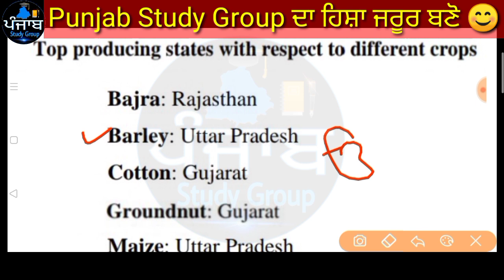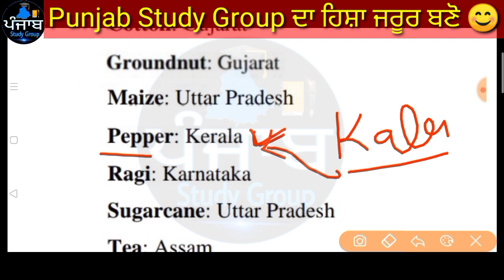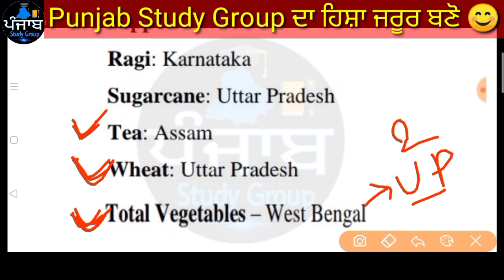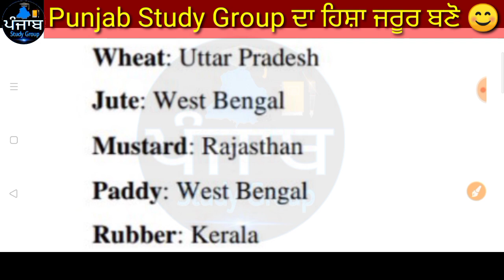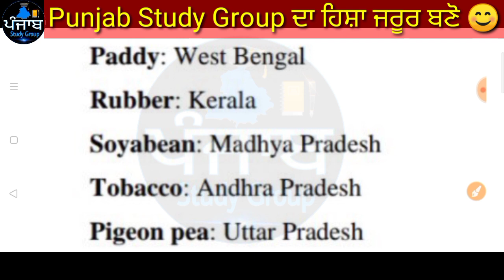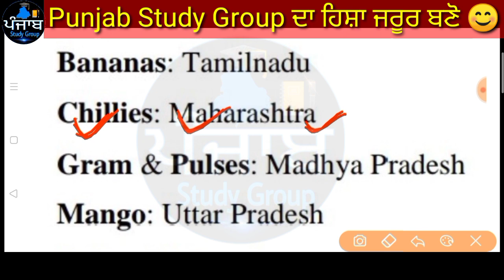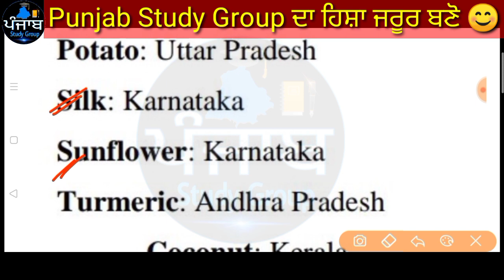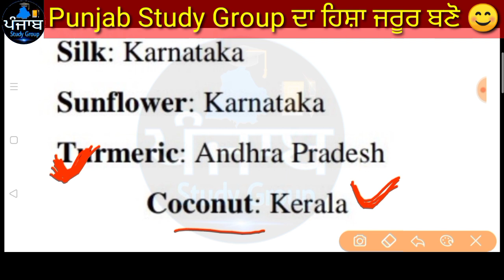ਫਸਲ ਉਤਪਾਦਨ ਵਿੱਚ ਪ੍ਰਥਮ ਰਾਜ || Punjab Patwari agriculture with Punjab Study Group || khetibadi Class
Punjab Patwari agriculture with Punjab Study Group || Punjab Patwari Agriculture Part#21

"ਪਜਾਬ ਸਟੱਡੀ ਗਰੁੱਪ" ਰਾਹੀਂ ਤਿਆਰ ਕੀਤੇ ਗਏ ਐਗਰੀਕਲਚਰ ਦੇ ਸਪੈਸ਼ਲ ਪ੍ਰੇਕਟਿਸ ਸੈਟ (4 ਫਰਵਰੀ 2021) 👉